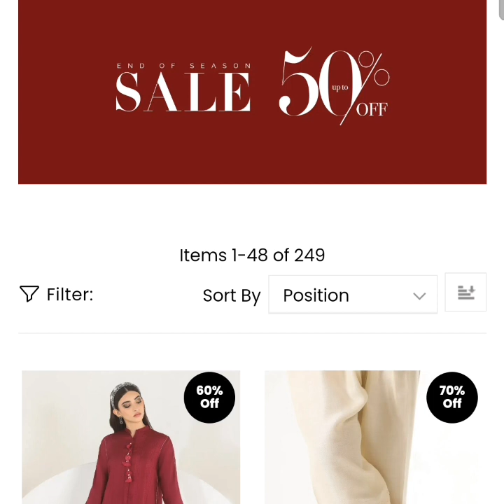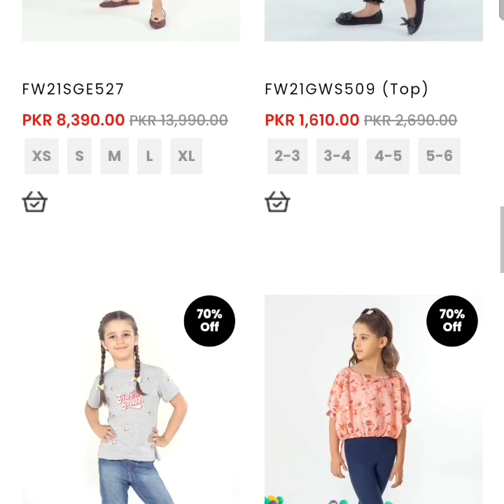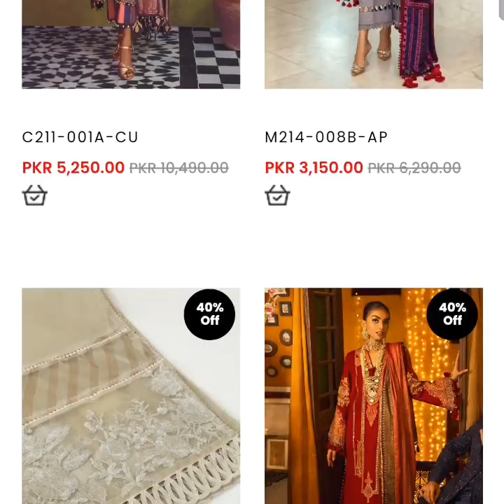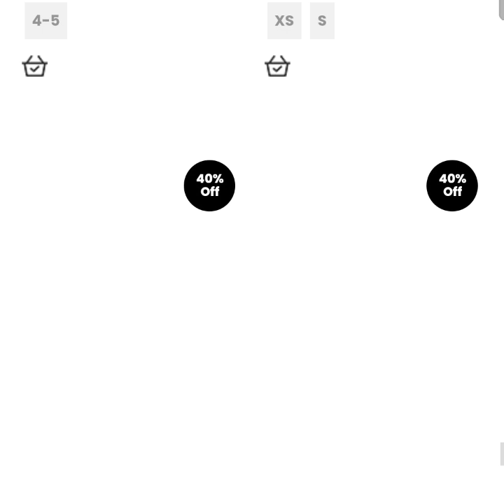Sana Safinaz Pakistan Day Sale || Flat40% & 50%off